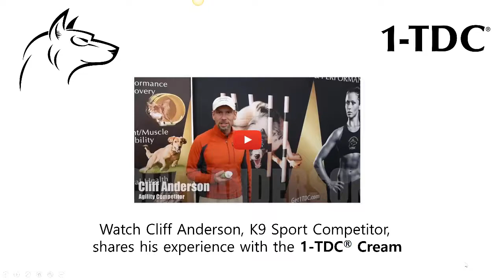1-TDC Cream to keep you moving!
Keith Anderson, Agility competitor share how much 1-TDC helped him be comfortable about 16 runs!